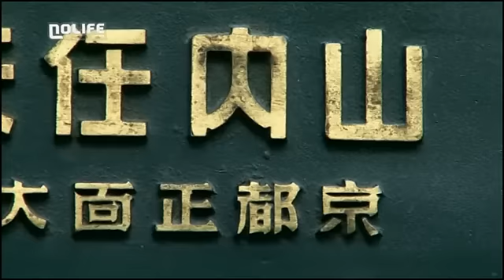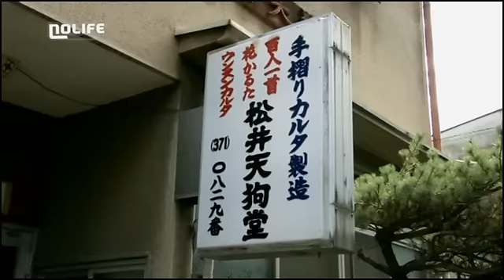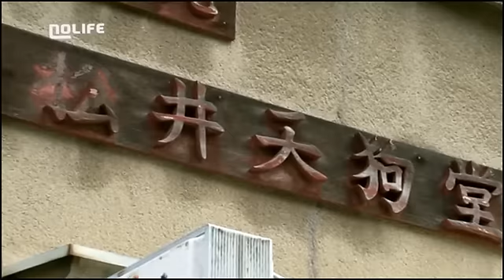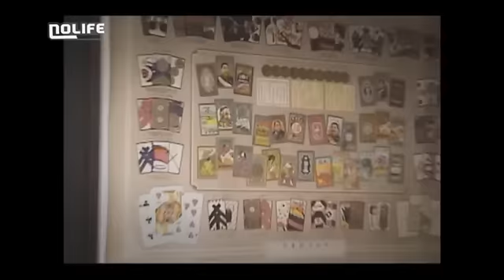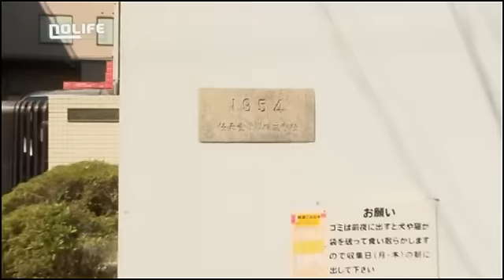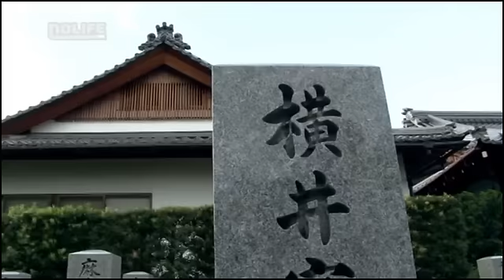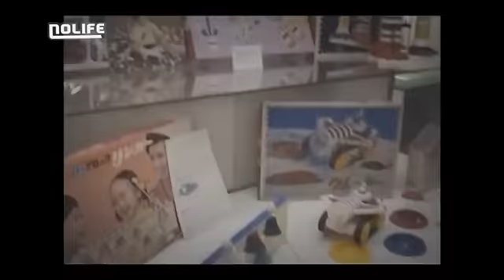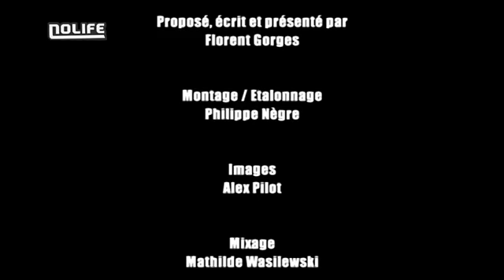Sur les traces de Nintendo Documentaire NoLife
Sur les traces de Nintendo
Dans ce documentaire, Florent Gorges, grand spécialiste de l'histoire de Nintendo nous emmène en promenade dans la ville de Kyôto, à la découverte des lieux emblématiques qui ont compté dans la vie et l'évolution de Nintendo.

Durée : 19:57 | Audio : français | Diffusé le 8 février 2012